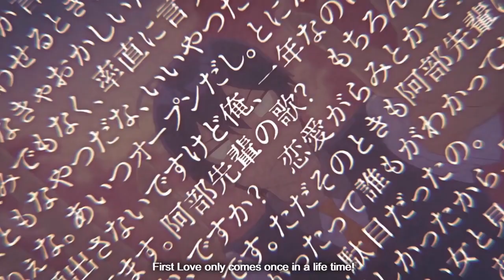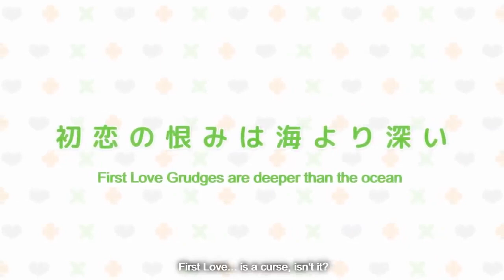Osamake: Romcom Where The Childhood Friend Won't Lose (Official Trailer) [English Sub] 2021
Anime:- Osamake: Romcom Where The Childhood Friend Won't Lose
Alternative Titles:- Osananajimi ga Zettai ni Makenai Love Come ; 幼なじみが絶対に負けないラブコメ ; OsaMake
Video Type:- Official Trailer
Release Date:- 14 April 2021  (Spring 2021)

STAFFS:-
    Director:- Takashi Naoya
    Written by:- Yoriko Tomita

Story:-
My childhood friend Shida Kuroha seems to have feelings for me. She lives next door, and is small and cute. With an outgoing character, she’s the caring Onee-san type, this being one of her greatest strengths.

…But, I already have my first love, the beautiful idol of our school, and the award-winning author high school girl, Kachi Shirokusa! Thinking about it rationally, I should have no chances with her, but, while walking home from school, she only talks to me, with a smile even! I might actually have a chance, don’t you think?!

Or so I thought, but then I heard that Shirokusa already has a boyfriend, and my life took a turn for the worse. I want to die. Why is it not me?! Even though she was my first love…As I was drowning in despair and depression, Kuroha whispered.

—If it’s that tough for you, then how about we get revenge? The best revenge ever, that is~